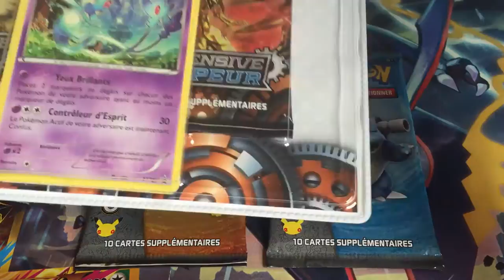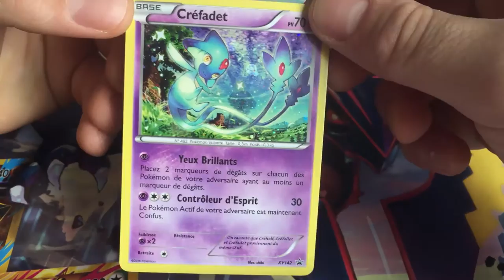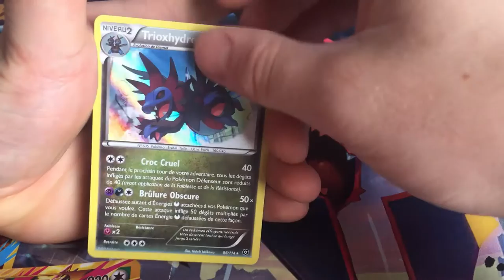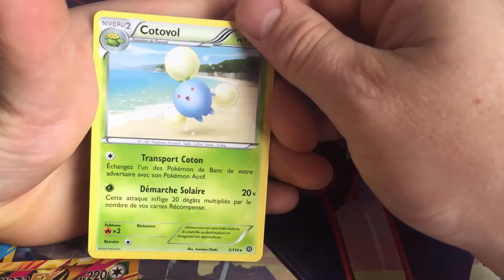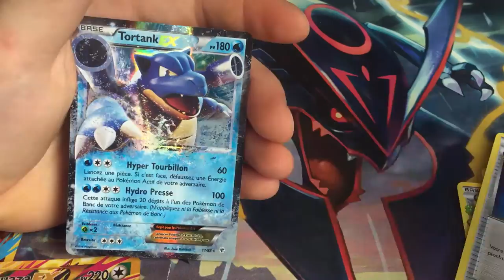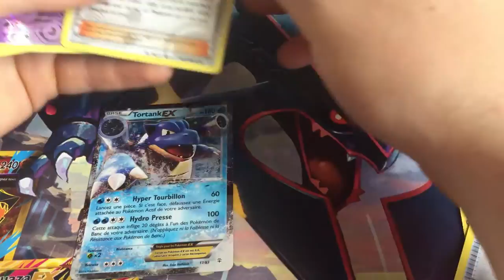OFFENSIVE VAPEUR : Créfadet pointe le bout de son nez - OUVERTURES CARTES POKEMON #05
aujourd'hui une nouvelle ouverture pour vous montrer ce que l'extension offensive vapeur a dans le ventre ...

(pour le moment pas grand chose ... xD)

N'hésitez pas à me donner vos avis dans les commentaires, à laisser des pouces bleus si vous souhaitez voire d'autres ouvertures !

Je vous laisse savourer cette ouverture ... épique xD

Portez-vous bien mais surtout, musclez-vous bien !!

【Duo Pack Créfadet】
► 2 Boosters Offensive Vapeur
► 1 Booster Génération
► 1 Carte Créfadet PROMO